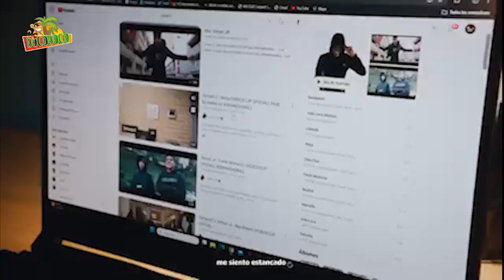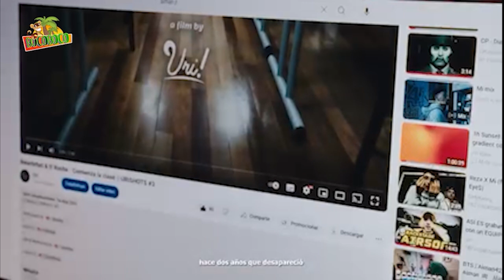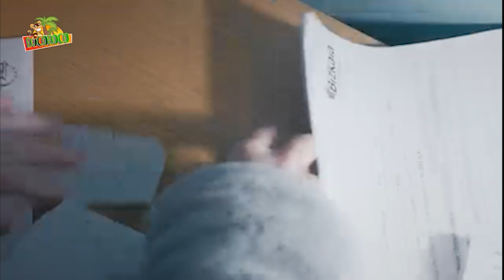ROMY SO LOVE PODRIA ESTAR PREPARANDO EL LANZAMIENTO DE SU NUEVO SENCILLO